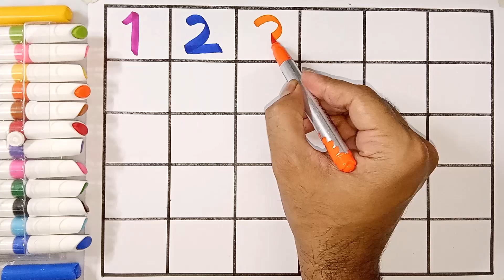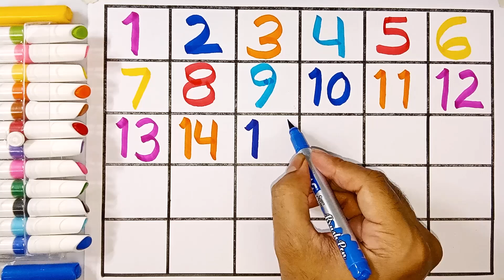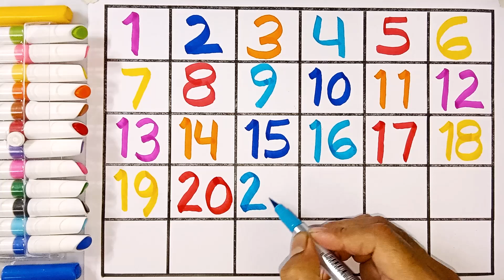learning numbers,one two three four,counting numbers for kids,123 counting,1 se 30 tak part -2